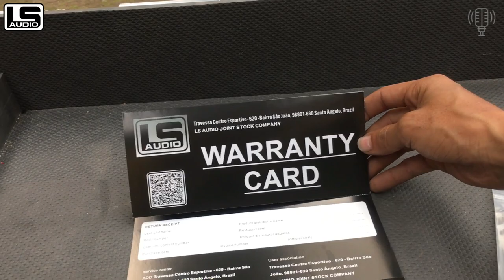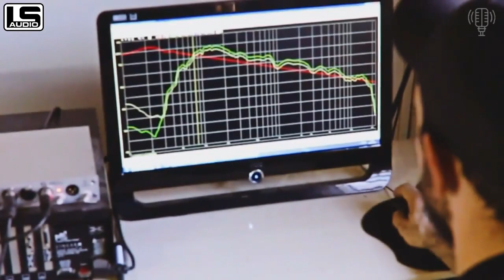Tủ Đựng Loa Hàng Siêu Cao Cấp Giá Rẻ Hơn Tủ Mới Tại Việt Nam